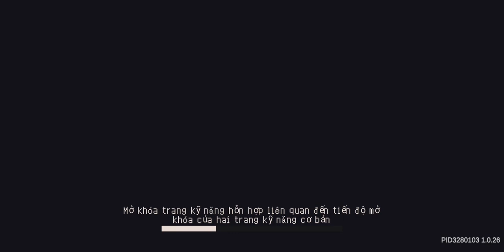Soul Knight Prequel ✬ Wintertide Event